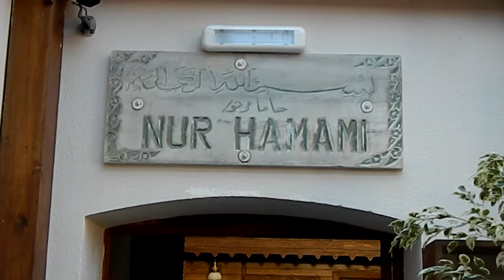Mudanya Tarihi Nur Tahir Ağa Hamamı Açıldı